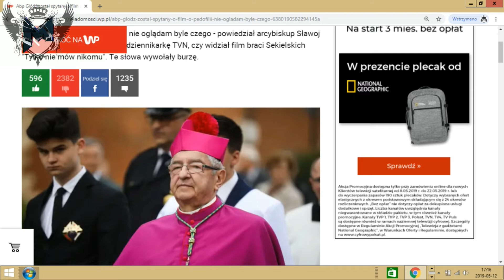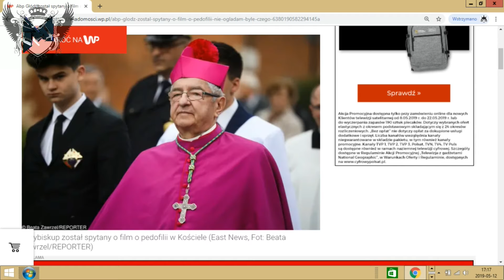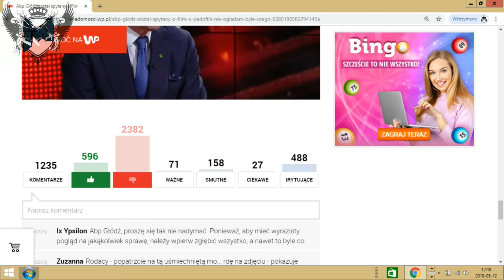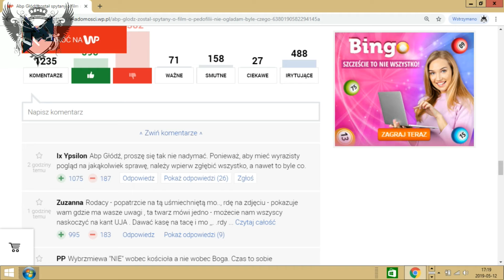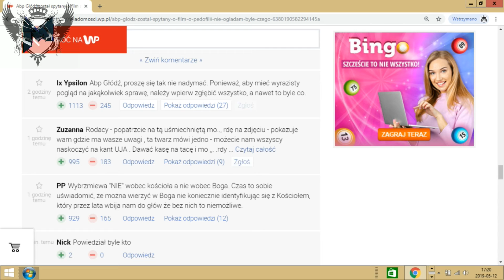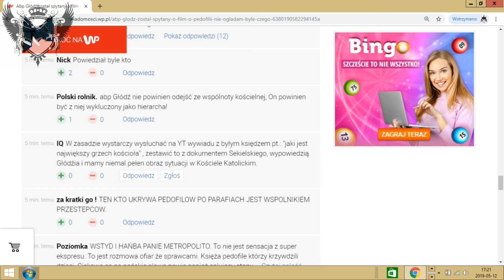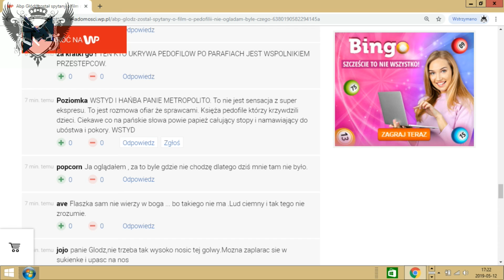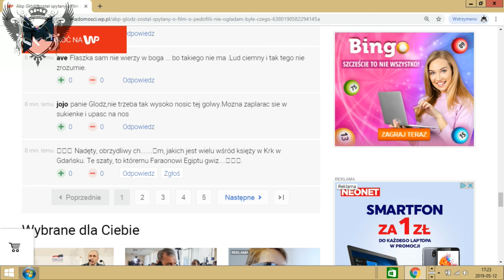NIECODZIENNY MALCZU PEDOFILE SKOŃCZĄ W PIEKLE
zapraszam do obejrzenia filmiku